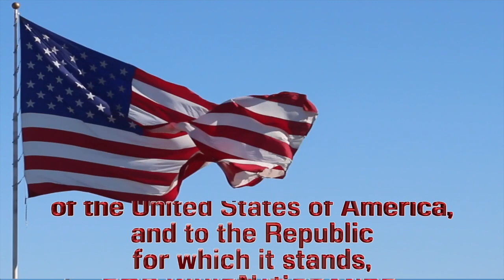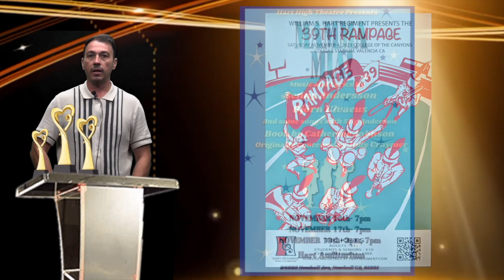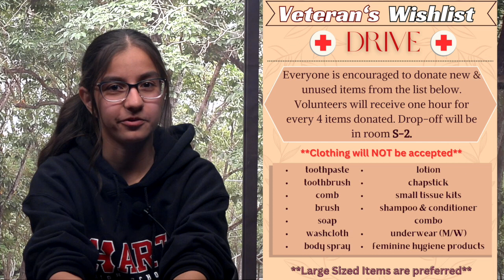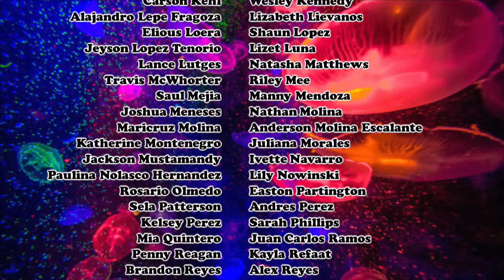11-3 Friday Show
Jellyfish Day
Anchors: Katherine Montenegro & Max Davis